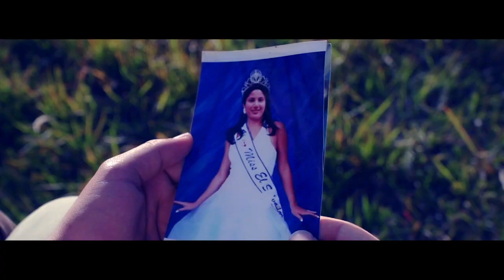Gham Le Polyo by Sabitri Giri | New Nepali Adhunik Song 2016/2073 | Sky Culture Creation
Sky Culture Creation presents !!
Song Title : Gham Le Polyo
Vocal : Jyoti Giri
Lyrics/Music : Sabitri Giri
Music Aranger : Binod Bajurali
Recording Studio : Mala Shree
Model : Ashok Kandel/Jyoti Giri
Cameraman/Direction : Madhur Basnet
Editor : Bharat Samari
Post Production : Yak Entertainment
Special Thanks to Mahendra Giri & Hari P. Kandel